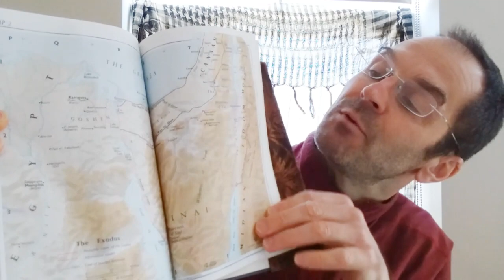Supernatural Giant Nephilim Encounters 👾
Biblical Nephilim are giants from Canaan (present day Israel) , and referenced as supernatural souls of Canaanite warriors who descended to Sheol and might still roam the earth as invisible (or semi-visible), inter-dimensional beings.